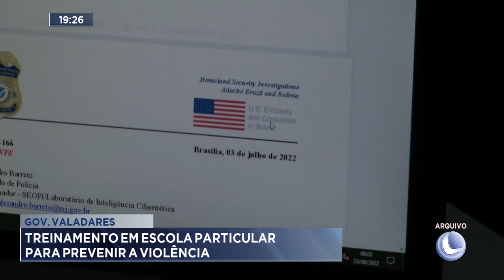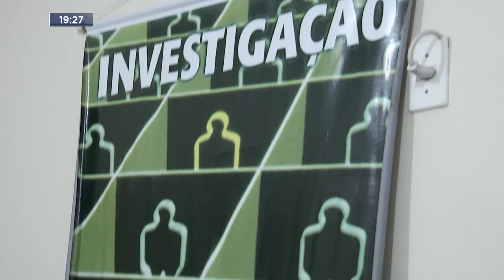Gov. Valadares: Treinamento em Escola Particular para Prevenir a Violência.